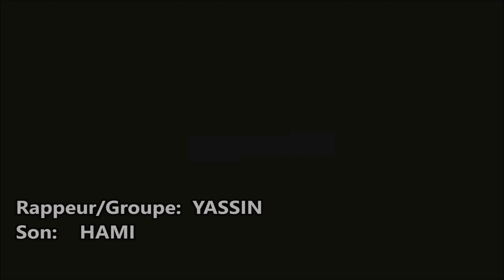KOBA LA D REFUSE UNE PHOTO A UN GEND*RME | (Exclu, Actu)